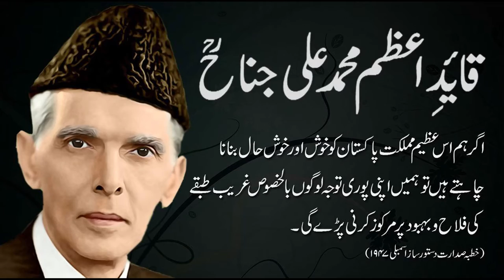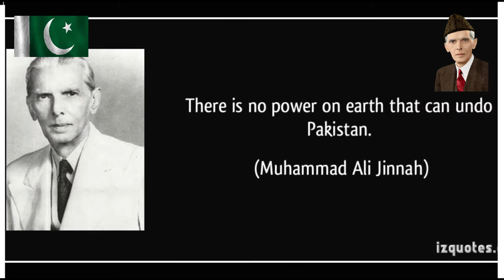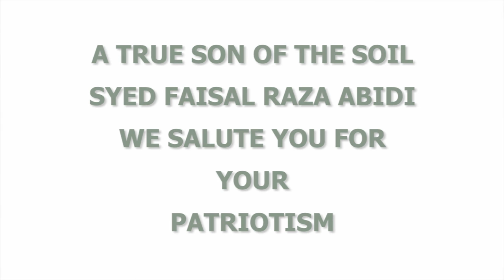A TRUE SON OF THE SOIL SYED FAISAL RAZA ABIDI WE SALUTE YOU FOR YOUR PATRIOTISM